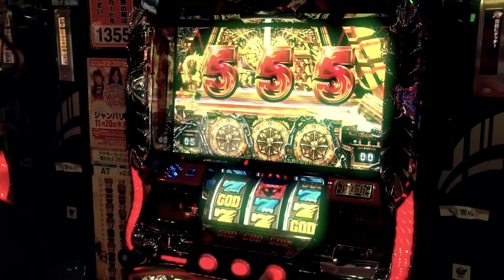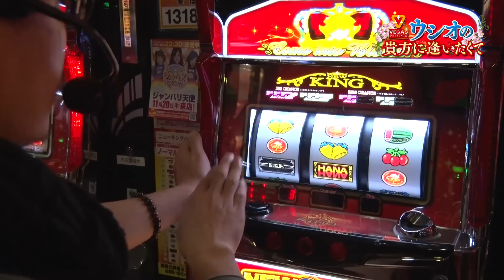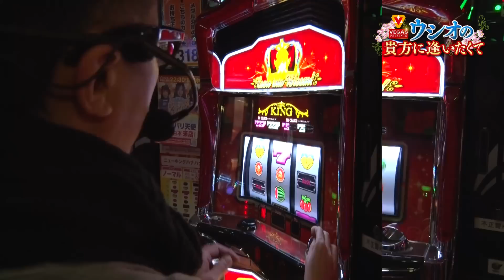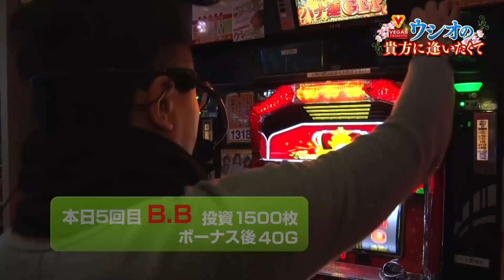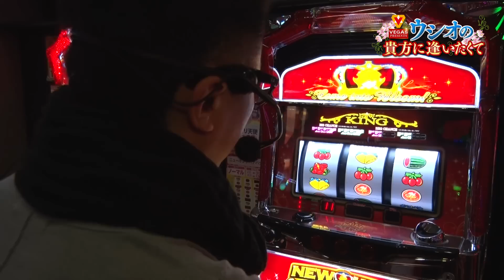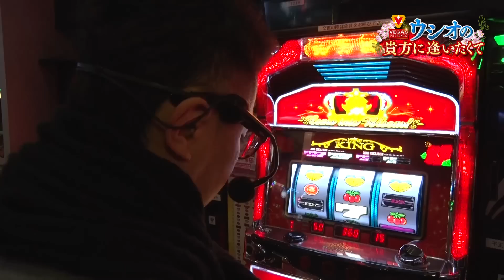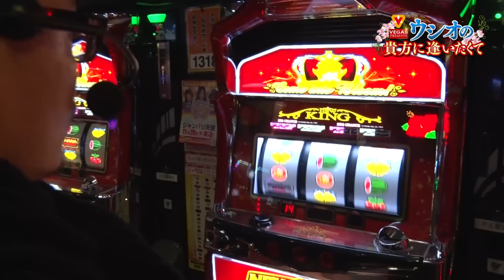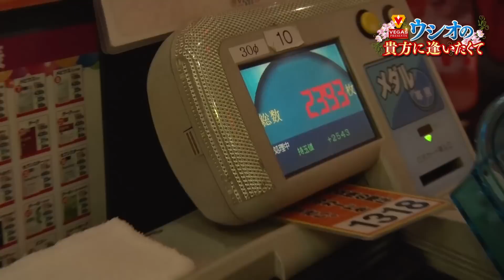ウシオの貴方に逢いたくて＃ 5後編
ハーデスでは良いところを見せられなかったウシオが、ニューキングハナハナで巻き返しを見せる！！
今回の結果次第でラストの展開が変わってくる大一番！お見逃し無く！！